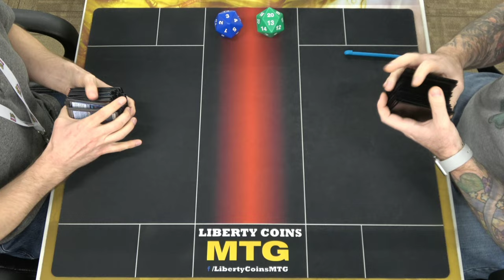Izzet Pyromancer vs Gruul Dragons 12-02-22 | Round 4 | Pioneer MTG Tournament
Open Discord.